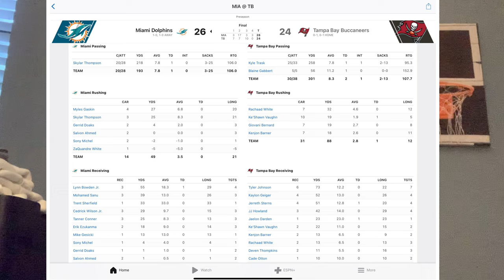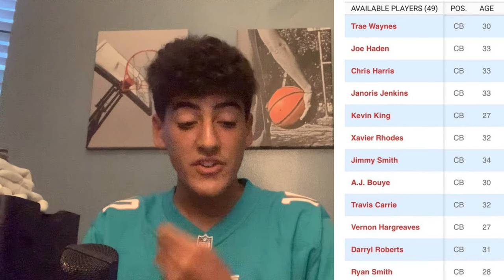DOLPHINS ARE BACK! Preseason Week 1 Recap + Trill Williams Injury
Dolphins football is back baby. tough blow losing trill williams for the season but i trust grier to make something happen.